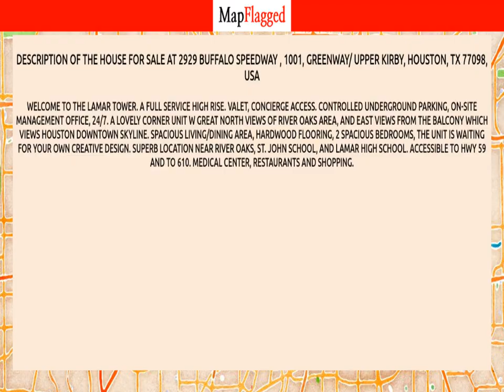TX | Buy house at 2929 Buffalo Speedway, 1001, Houston, USA | MapFlagged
Video Chapters:
0:00 Property Introduction
0:05 Property Price
3:20 Property Address
3:30 Property Description
3:35 Property Key Places
3:40 Subscribe to MapFlagged!

Following is the detail of house for sale at 2929 Buffalo Speedway , 1001, Greenway/ Upper Kirby, Houston, TX 77098, USA:

2 Bedroom
2 Bathroom
1,697 Sq Ft.
$450,000

Welcome to the Lamar Tower. A full service high rise. Valet, concierge access. Controlled underground parking, on-site management office, 24/7. A lovely corner unit w great North views of River Oaks Area, and East views from the balcony which views Houston downtown skyline. Spacious living/dining area, hardwood flooring, 2 spacious bedrooms, the unit is waiting for your own creative design. Superb location near River Oaks, St. John School, and Lamar High School. Accessible to HWY 59 and to 610. Medical Center, restaurants and shopping.

Nearest Hospitals to this Property:
HCA Houston Healthcare Medical Center
Houston Methodist Hospital
Memorial Hermann Texas Medical Center
Baylor St Luke's Medical Center

Nearest Schools to this Property:
Mirabeau B Lamar High School
St John's School
Bethany Christian School
Houston Preparatory Academy
First Steps Montessori School

Nearest Restaurants to this Property:
Sub Roc-West Alabama
Luigi's Cucina Italiana
Empl & Training Center
Volgin Naturetech
Blue Nile

Nearest Train Stations to this Property:
SUBWAY Stop
Amtrak-Houston
Train Station

Nearest Shopping Malls to this Property:
Plaza in the Park Shopping Center
Windsor Plaza Holding
Shops at Arrive - River Oaks
Southwest Freeway Retail Center
Highland Village

Nearest Parks to this Property:
Levy Park
Ella Lee Park
River Oaks Park
Olympia Park
Harris Christi Beaute Playground

Nearest Movie Theaters to this Property:
Aurora Video Library
Regal Cinemas
Aurora Picture Show
Landmark's River Oaks Theatre
Ipic Houston

Nearest Cafes to this Property:
Tiny's Milk and Cookies
American Essence Cafe
Bebidas
Slowpokes
Coffee & Emporium

Nearest Airports to this Property:
Houston Southwest Airport
West Houston Lakeside Airport
Bush Intercontinental Airport
William P Hobby Airport

Nearest Stores to this Property:
Todays Telecommunications
Urban Harvest Farmers Market
Maison Burdisso
Volgin Naturetech
Vinde Garde

Nearest Doctors to this Property:
Angela E Partida MD
Mariame C Aviles MD
Andrews MD
David Walburn, MD
West Alabama Pediatrics